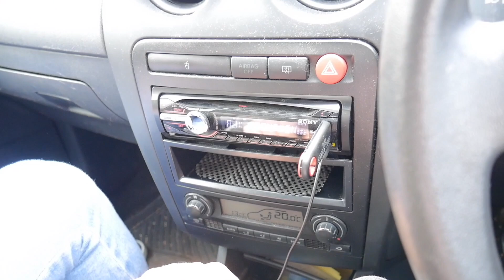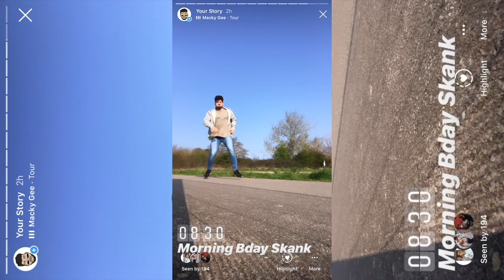Living A Simply Sick Life : 2019 HIGHLIGHTS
YES MATE! Thought I would put together a little video compilation of all my 2019 best bits! For all those who have supported me through 2019 I appreciate all of you.

Let's see what 2020 has in store for us mateee!